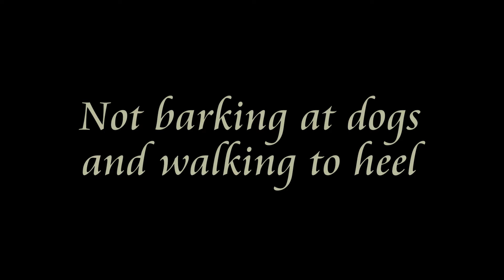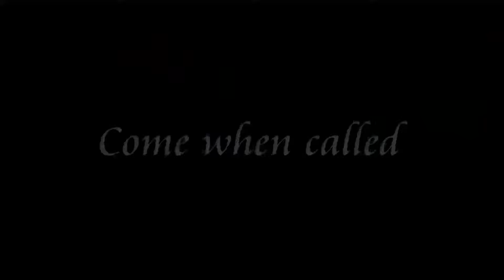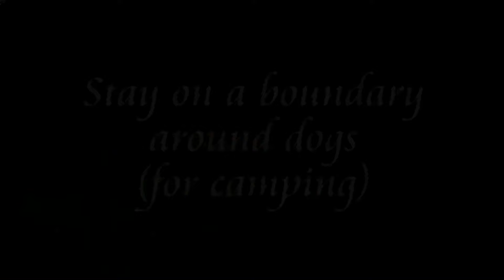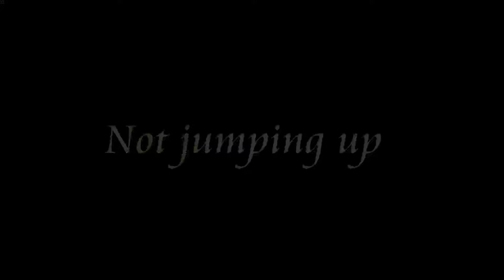Pip - 18 Month Old Border Terrier - 3 Weeks Residential Dog Training